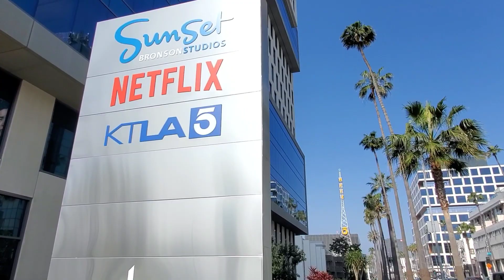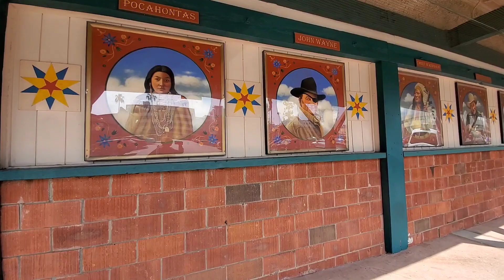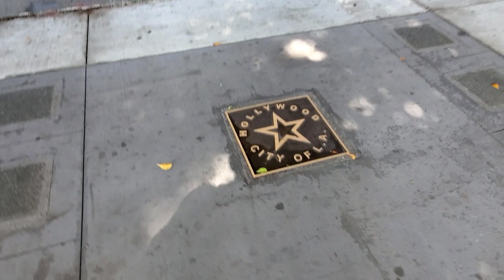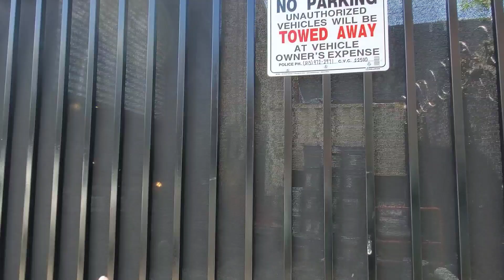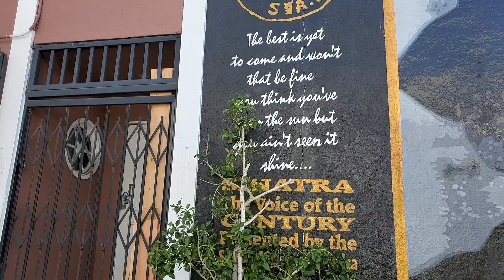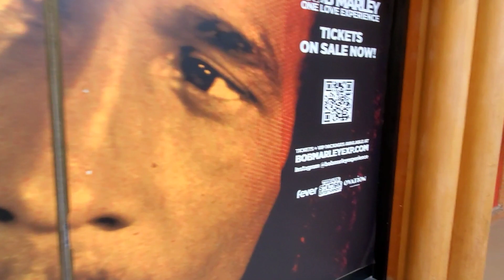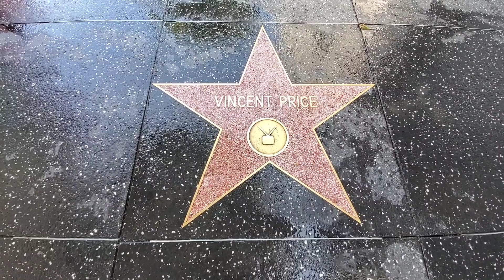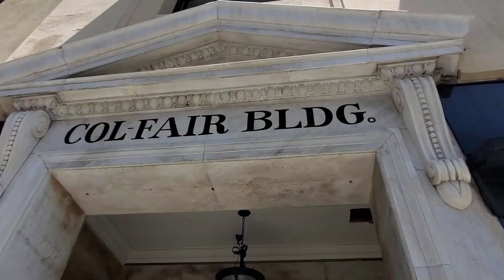"Let's Finish The Job"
"One of the penalties for refusing to participate in politics is that you end up being governed by your inferiors." -

Plato

Ruko F11 GIM2